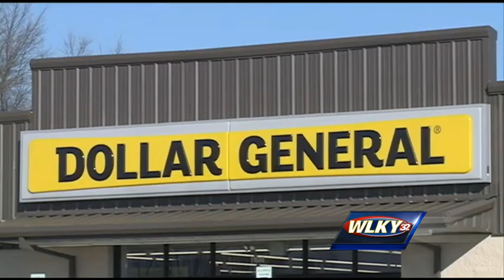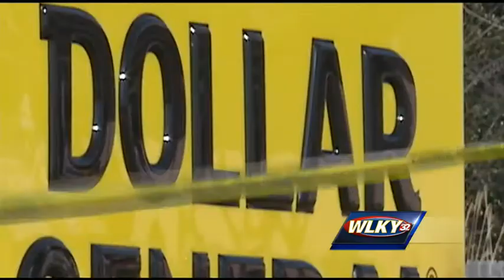Nelson County Sheriff's Department searching for masked men wanted in robbery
Two masked men robbed the Dollar General store at 11600 Boston Road in Nelson County around 9:30 a.m. Wednesday.